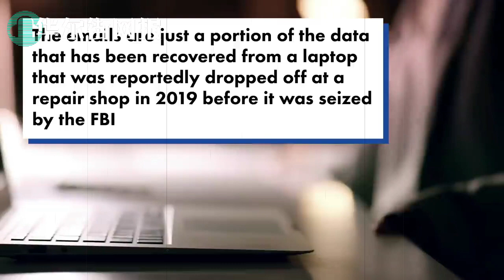拜登事件内情曲折复杂超想象！白宫律师携小川普领衔拯救计划：四人私会精布置；朱利安尼现身破局，华尔街日报按下证据不发，证人记者会突袭；普京打破沉默：亨特乌克兰赚大钱，未知犯罪，问及拜登本人：含笑不予置评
1. 亨特事件报道内情首次披露：白宫律师携川普长子领衔"拯救计划”：四人私会精心布局；朱利安尼意外现身破局，华尔街日报按下证据不发，证人争分夺秒记者会突袭
在竞选活动的最后几天，川普总统及其盟友正在进行努力，将拜登先生与拜登先生的儿子亨特和他的一个兄弟詹姆斯的国际商业交易联系起来。
他们的消息来源，包括电子邮件、加密短信的照片以及亨特和詹姆斯-拜登的前商业伙伴托尼-波布林斯基提供的其他文件。这些记录中的许多都集中在2017年拜登先生离任后与中国合作伙伴的拟议合资企业。这笔交易最终失败了。
到了10月初，白宫内部的人都认为，总统的连任竞选需要一次拯救任务。于是，三个与总统结盟的人聚集在弗吉尼亚州麦克莱恩的一栋房子里，发起了一场。主持人是亚瑟-施瓦茨（Arthur Schwartz），他是与川普总统长子小唐纳德（Donald Jr.）关系密切的纽约公关人员，据两位熟悉会议的人说，客人是白宫律师埃里克-赫施曼（Eric Herschmann）和前白宫副法律顾问斯特凡-帕桑蒂诺（Stefan Passantino）。
Herschmann先生知道他们在那里讨论的主题。他曾在今年年初的弹劾审判中代表川普先生，他试图通过指出亨特-拜登在乌克兰的工作来转移对总统的部分指控。最近，他一直在白宫的工资单上工作，被列为 "总统的高级顾问"，并与贾里德-库什纳保持密切关系。
三人曾把连任总统的希望寄托在第四位客人身上，一位名叫迈克尔-本德的《华尔街日报》白宫记者。他们把货物送到了他那里：一大堆详述亨特-拜登商业活动的电子邮件，还有，亨特-拜登的一位名叫托尼-波布林斯基的前商业伙伴的电话。博布林斯基先生愿意在《华尔街日报》上公开一个爆炸性的说法：前副总统乔-拜登一直知道他儿子的活动，并从中获利。川普团队离开时，相信《华尔街日报》会把这件事炸开，他们的兴奋之情也传达给了总统。
当川普团队怀着激动的心情等待《华尔街日报》的曝光时，该报做了调查。记者采访了波布林斯基先生。他们开始起草一篇文章。
然后事情出现了变化。毫无预警地，前纽约市长、现为总统律师鲁迪-朱利安尼，带着麦克莱恩团队精心布置的情节，突然出现现场。朱利安尼先生向鲁珀特-默多克新闻集团旗下的《纽约邮报》投稿。

2. 普京打破沉默：亨特在乌克兰赚了大钱，未知有犯罪行径，问及拜登本人含笑不予置评
乔-拜登的儿子亨特在乌克兰 "有过或可能有过 "的生意与莫斯科无关，总统普京说，虽然亨特在那里赚了 "大钱"，但俄罗斯认为其中 "没有任何犯罪行为"。
"这与我们无关。它关系到美国人和乌克兰人。"普京在周日晚些时候播出的俄罗斯 "Rossiya-1 "频道采访中，被问及亨特在乌克兰的商业交易时说。
这位俄罗斯总统说，他知道乔-拜登的儿子 "至少有一家公司 "是 "事实上的负责人"，并补充说，亨特 "显然从这项工作中赚了非常好的钱"。不过，普京还是表示，他 "看不出有什么犯罪的地方"
亨特-拜登于2014年加入了乌克兰最大的私营天然气生产商之一--布里斯马控股公司的董事会，当时乌克兰发生暴力政变后不久，他的父亲还在奥巴马手下担任美国副总统。亨特一直在董事会任职，直到2019年任期届满。